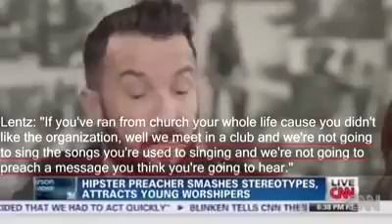The Great Falling Away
More from OSCtoLife